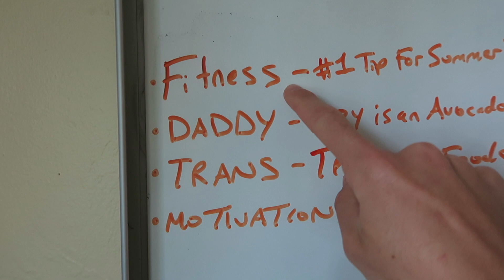Channel Changes!- Change is for the BETTER!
Hey Everyone! Time for a REVAMP of this Channel! Please help me out by commenting what you LIKE or HATE from my videos!

Feel free to drop comments on some upcoming videos of what you Enjoyed watching, and what you didn't!

As this channel hits it's 9th year, I'm so happy to continue embracing the change and keeping everyone entertained!!

FaceBook- Aydian Ethan Dowling
Merch- @point5cc
NonProfit- @pointofprideorg

PointofPride.org